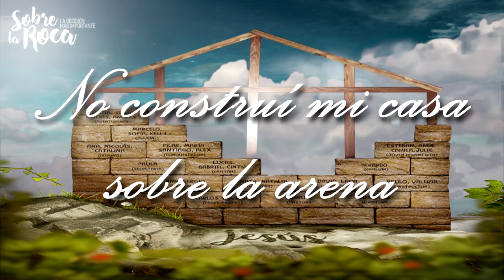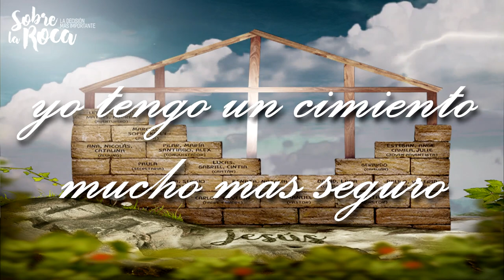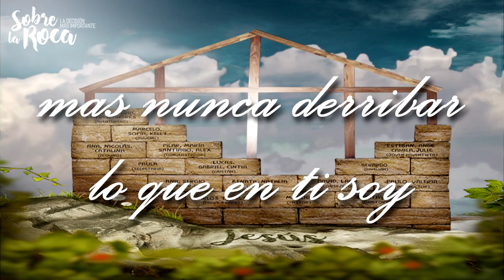Canto Tema l Sobre La Roca Bautismo De Primavera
Canto Tema l Sobre la Roca
Semana de Primavera 2017 "Sobre la Roca"